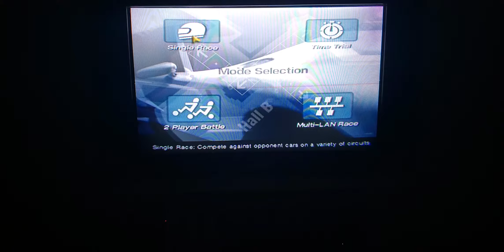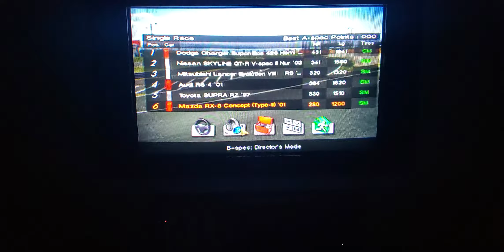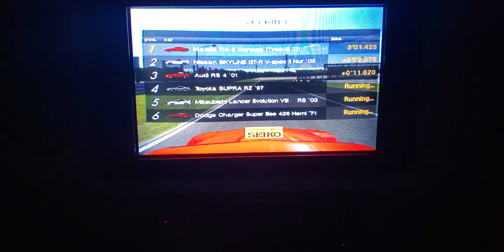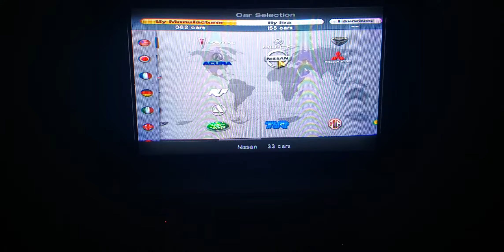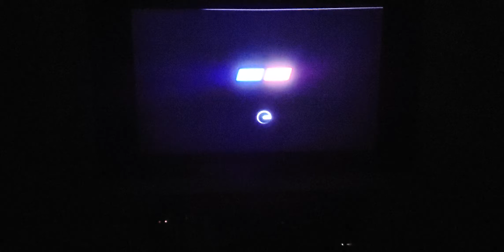Gran Turismo 4 Arcade: Suzuka East and West